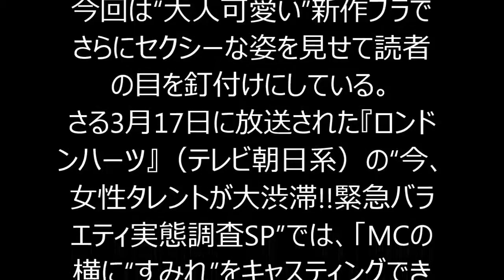マギーちゃんが新作ブラで“大人可愛い”姿。女性も興奮「やべぇええでっか！」！！！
マギーが、モデルを務めるピーチ・ジョンのInstagramに登場。“大人可愛い”新作ブラを着けた姿は確かに可愛いが、読者の目は胸の谷間に向いていた。しかも、女性から「胸！　やべぇええでっか」、「この画像ほしい！」と興奮気味なコメントがあり、同性からも注目されているようだ。
ランジェリーブランドのピーチ・ジョンによる『PEACH JOHN peachjohn_official Instagram』で、3月26日に新作ポンパドールコットンブラを着けたマギーの姿が公開された。「甘すぎないドット柄で大人可愛い。やわらかな肌触りのコットンブラ」が特徴の新作だ。
マギーはこれまでも同ブランドのモデルとしてランジェリー姿を披露しており、プロフィール情報で「スリーサイズ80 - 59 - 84・Cカップ」とあるプロポーションで注目を浴びた。今回は“大人可愛い”新作ブラでさらにセクシーな姿を見せて読者の目を釘付けにしている。
さる3月17日に放送された『ロンドンハーツ』（テレビ朝日系）の“今、女性タレントが大渋滞!!緊急バラエティ実態調査SP”では、「MCの横に“すみれ”をキャスティングできなければ他に誰を？」という番組プロデューサーへのアンケート結果で1位の高橋真麻に次いで2位がマギーだった。
さらに「スタジオ唯一の女性ゲストで“神田沙也加”をキャスティングできなかったら他に誰を？」では2位の指原莉乃、3位の河北麻友子を抑えてマギーが1位となり、「ロケの紅一点ゲストで“平愛梨”がNGだったら他に誰をオファー？」でも2位のおのののか、3位の近藤春菜（ハリセンボン）を抑えてマギーが1位。MCの田村淳が「マギーは大渋滞を抜けた」と認めている。
バラエティでトークが目立つようになり、モデルとしても男女から注目されるマギー。今年はさらにメディアで目にすることが増えそうだ。

芸能総合,マギー,モデル,PEACH JOHN,芸能ニュース